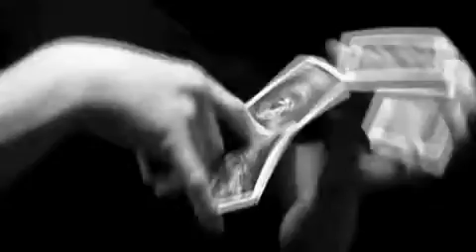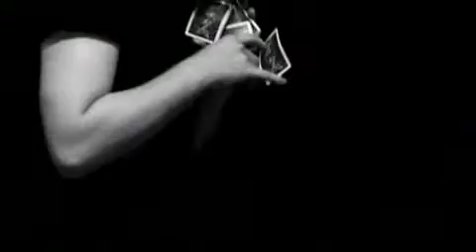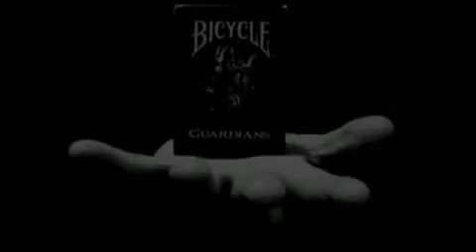Jeu Bicycle Guardian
Jeu de cartes Bicycle Guardian.